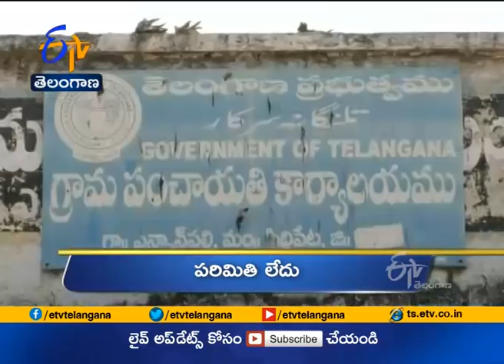5 PM | Ghantaravam | News Headlines | 27th March 2021 | ETV Telangana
5 PM | Ghantaravam | News Headlines | 27th March 2021 | ETV Telangana